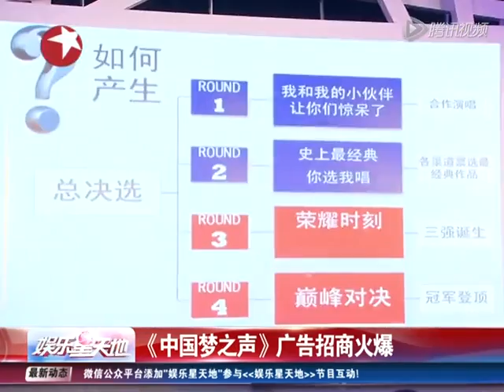《中国梦之声》广告招商火爆